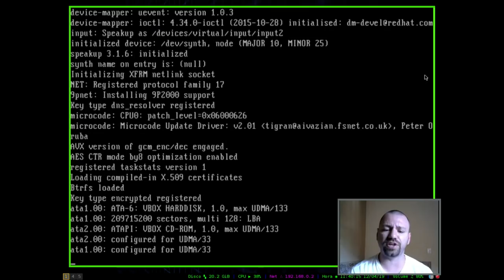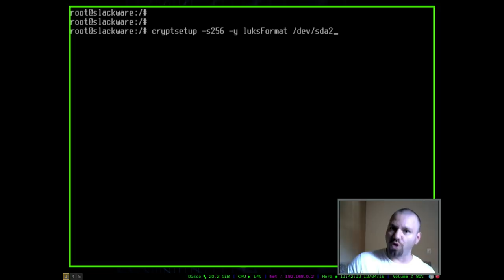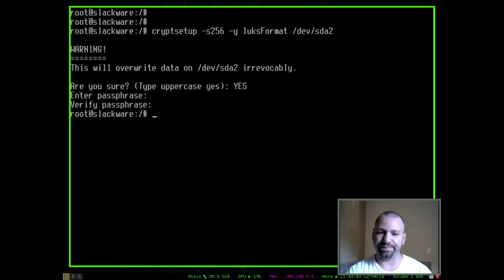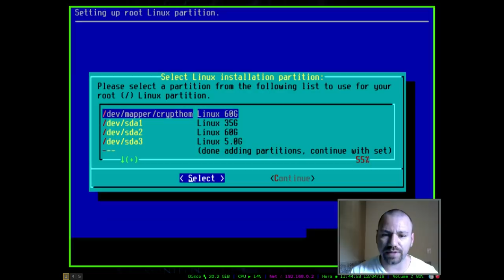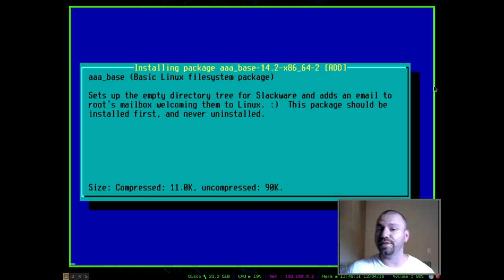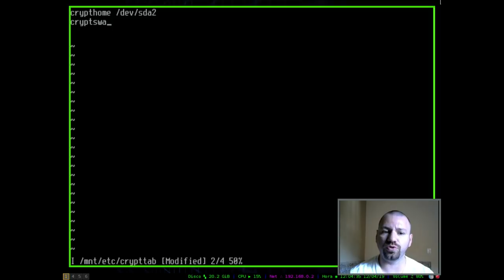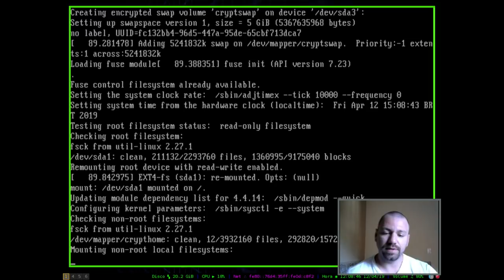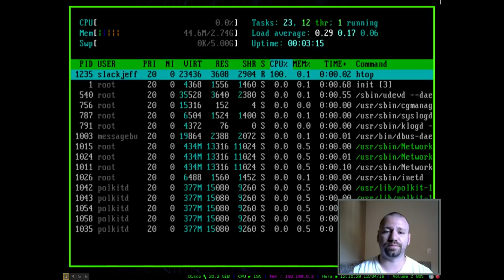COMO CRIPTOGRAR HOME E SWAP NO SLACKWARE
É de extrema importância usar a criptografia para proteger nossos documentos pessoais!
Mas de nada adianta a home por exemplo estar criptografa e swap não.
Hoje aprenderemos como fazer esse macete, muito fácil por sinal.